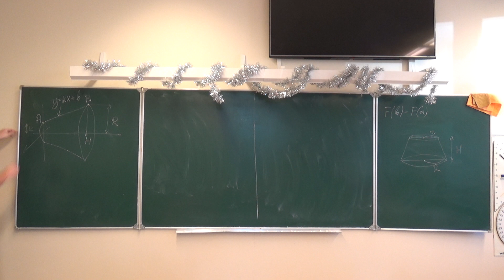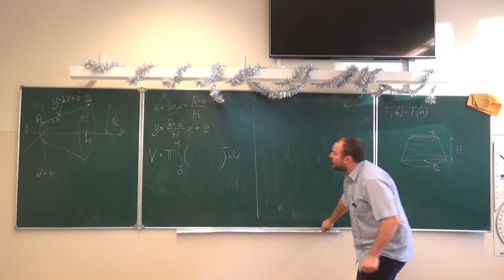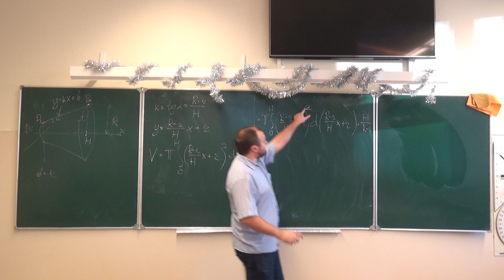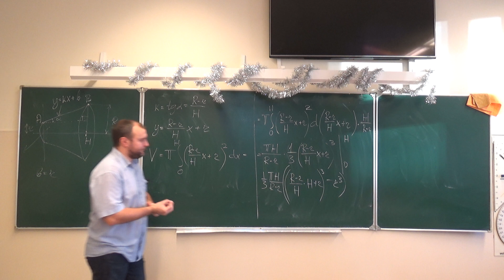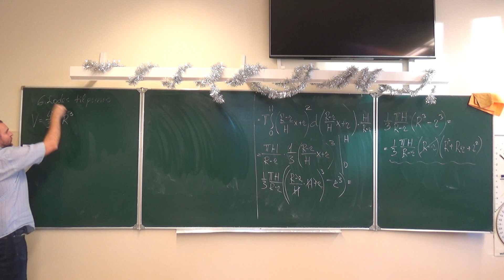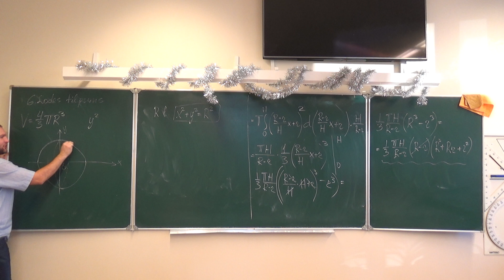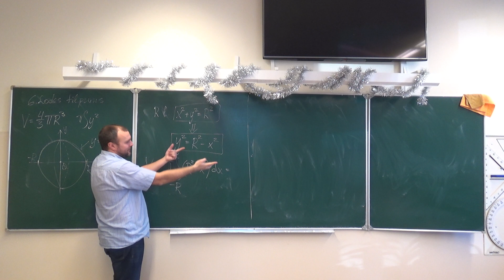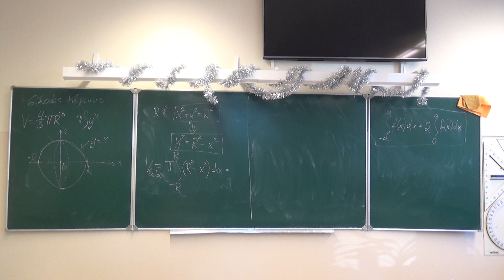Funkcijas noteiktais integrālis_19 Funkcijas noteiktā integrāļa lietošana, aprēķinot ķermeņa tilpumu